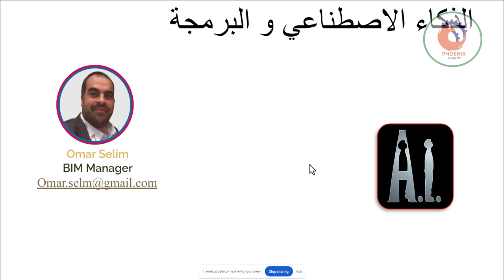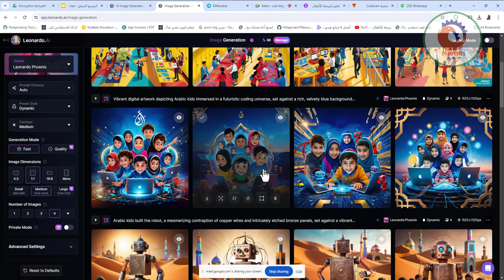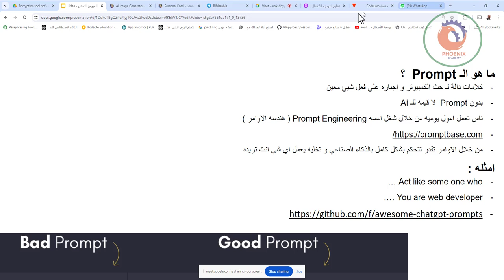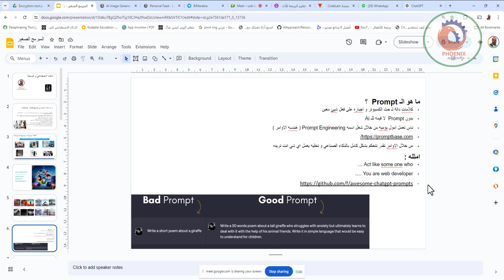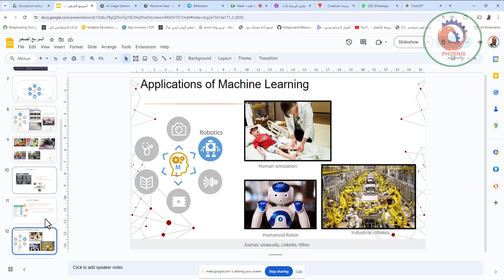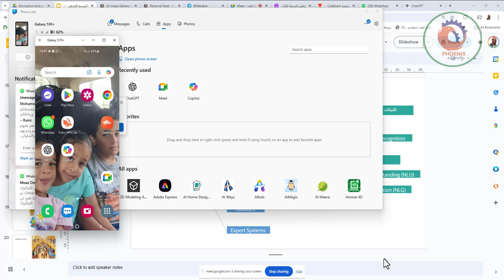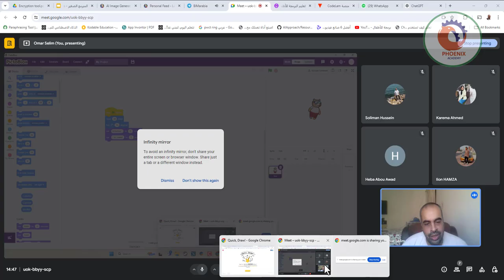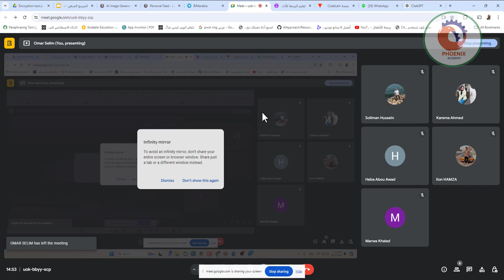اللقاء الاول لتعلم الذكاء الاصطناعي و البرمجة للاطفال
❤️ روابط التواصل
✅ انستجرام